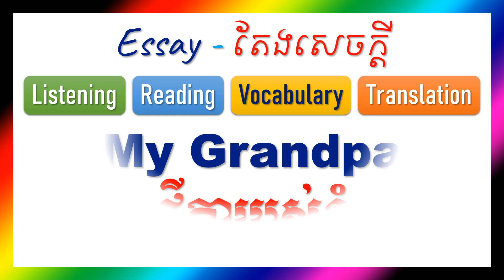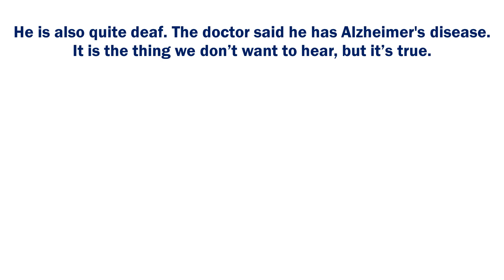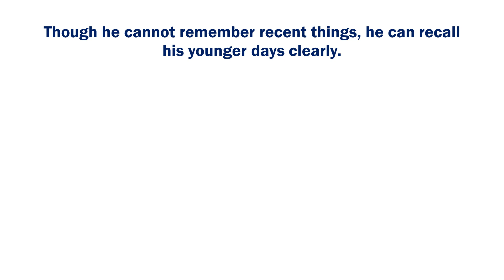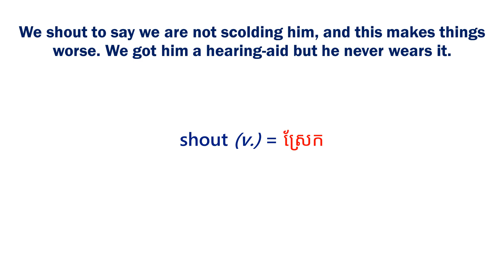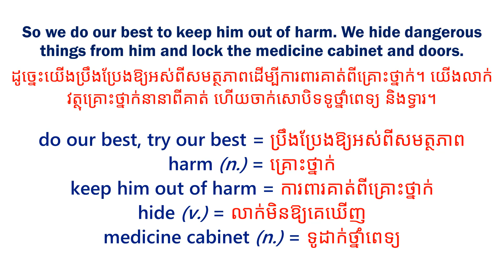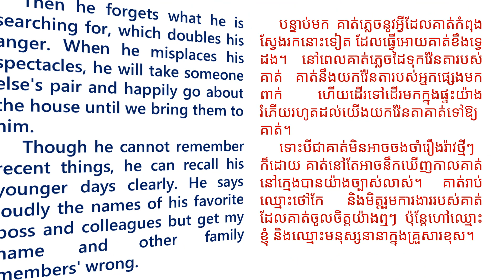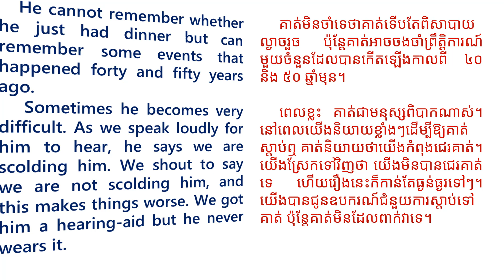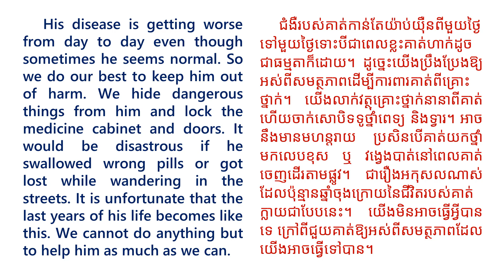រៀនអង់គ្លេស English Khmer Learning, Vocabulary, Translation, Listening and Reading - My Grandpa